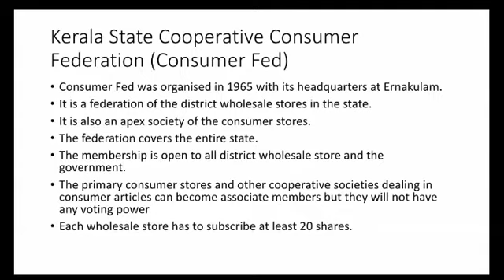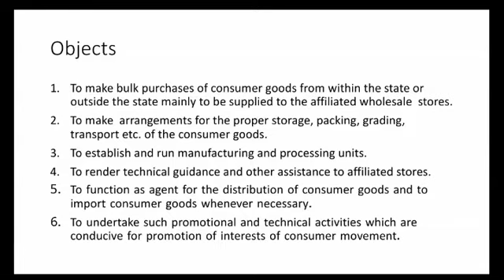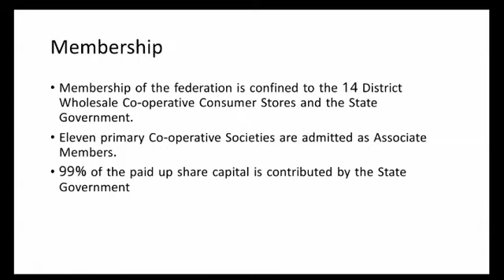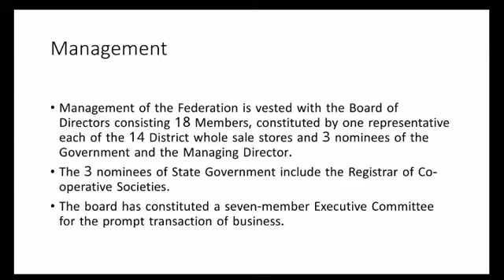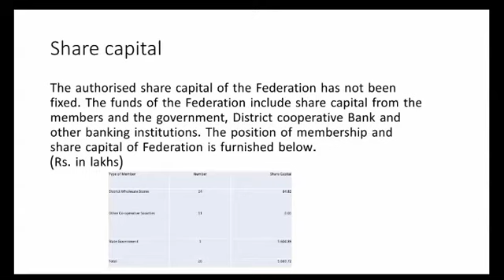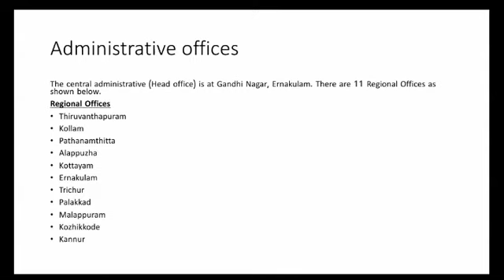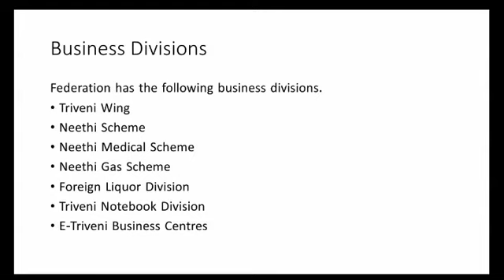Cooperation part 25